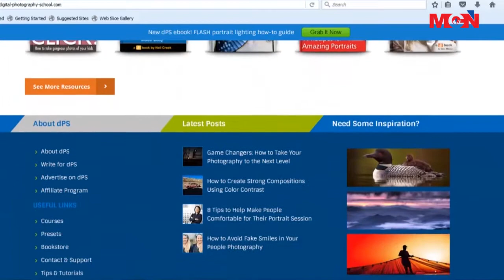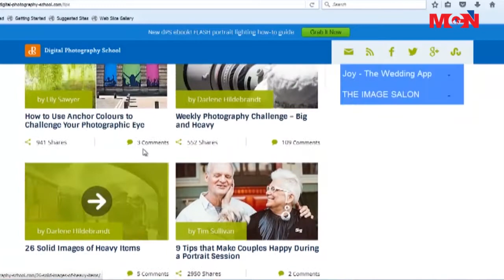Digital Photography school အင္တာနက္ ၀က္ဆုိက္ မိတ္ဆက္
Digital ဓါတ္ပံုပညာ၊ Digital Camera နဲ႔ Lighitng ပညာေတြကိုေလ့လာႏိုင္မယ့္ Digital Photography school ၀က္ဘ္ဆိုက္ဒ္ရဲ႕ အင္တာနက္ ၀က္ဆုိက္အေၾကာင္းကို မိတ္ဆက္အေနနဲ႔ တင္ျပေပးသြားမွာ ျဖစ္ပါတယ္။